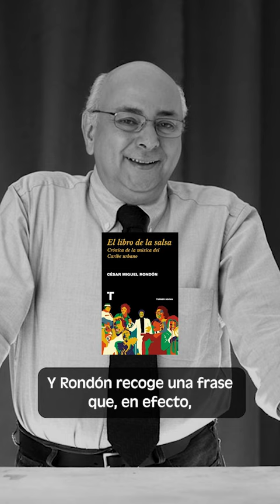El Malo: ¿por qué Jhonny Pacheco no está entres los 5 pilares de la salsa?